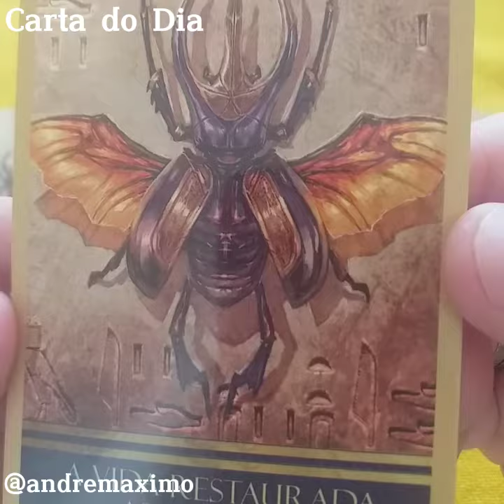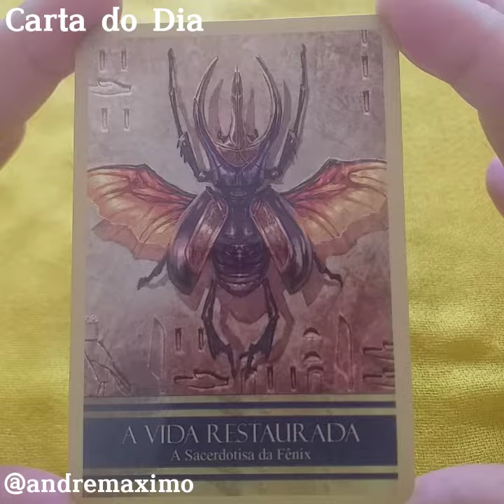Carta do dia - Oráculo de Isis - A vida Restaurada.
Vamos se cuidar um pouquinho e confiar?

Tarot Terapêutico vai muito além que um "jogo de cartas" na qual alguns estão acostumados. Inicio o jogo observando o momento atual com um panorama mais amplo sobre a vida. Trazendo para o jogo, assuntos mais pertinentes. Alguns que talvez o próprio consulente nem sabia que precisava trabalhar, cuidar ou ajustar.
O Tarot Terapêutico é uma espécie de bússola, destacando pontos importantes. Identificando processos e ajudando o consulente na cura ou no direcionamento que tanto necessita.
Por isso que é uma consulta demorada. Levando me média de 2h30 à 3h de duração.
Reserve seu horário, pois o autoconhecimento é a chave para o sucesso.